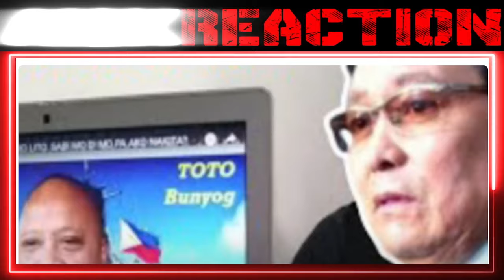NAKAKILÀB0T Grabe to! Sawakas ASAWA NILAGLÀG / NAKÚLIMBÀT NASALAPI LAPID Karma na! | REACT